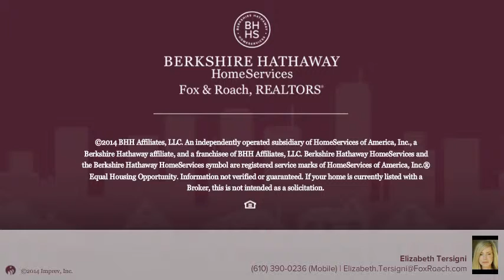1219 EASTON RD HELLERTOWN, PA 18055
Elizabeth Tersigni Berkshire Hathway HomeServices, Fox & Roach - Bethlehem
3 beds 1.1 baths